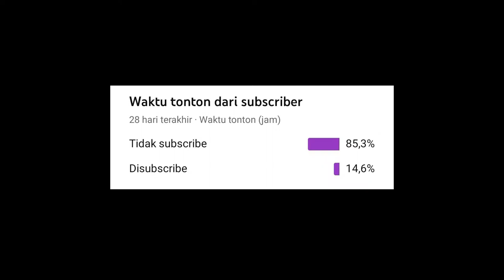Kita Bekerja Sama Untuk Membangun Jembatan & Perkebunan!! | Minecraft Survival Indonesia - Ep 4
Halo! Adien dan Hangjals disini!

- Game : Minecraft Survival

username untuk roblox Adien : yamanekosan
                              dan
username untuk roblox Hangjals : hanggo123

 Kebutuhan kapal pecah untuk editing video :
- Adobe Premier pro / DaVinci Resolve
- pixelLab/PhotoShop/PicsArt

                          s o s m e d

☆ INFORMASI ☆

 -- null ( belum ada)

Perhatian ! silakan untuk check kolonm 'informasi' di deskripsi ya karena jika akan diadakan give away, informasinya akan disampaikan disini dan di video. terimakasih :)